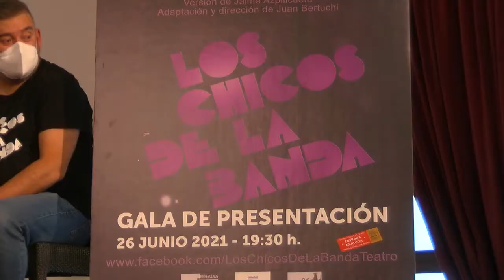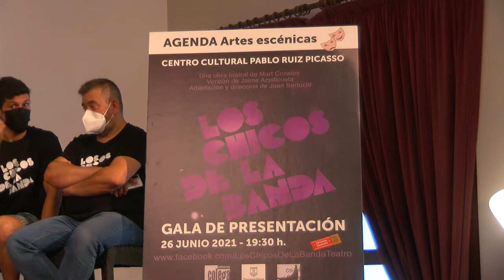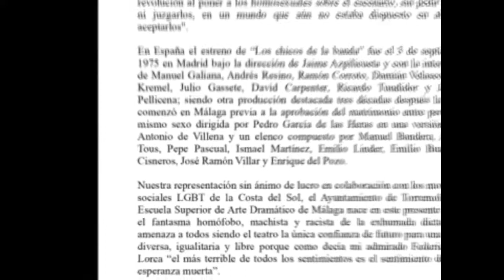Torremolinos acoge una nueva adaptación teatral de la obra 'Los Chicos de la Banda'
08/06/21

La representación se estrenará en octubre, precedida de una Gala prevista para el próximo 26 de junio